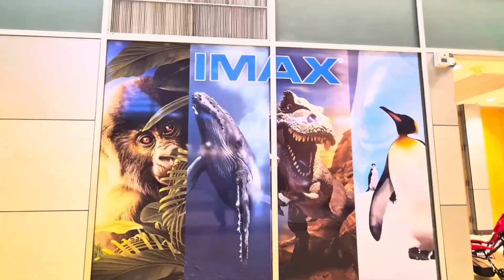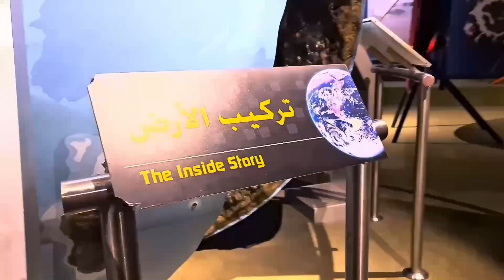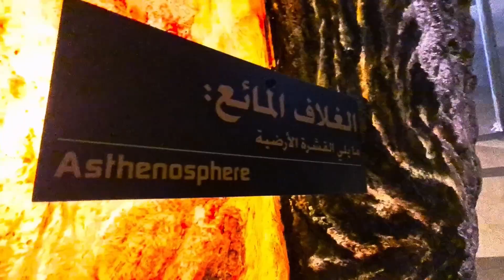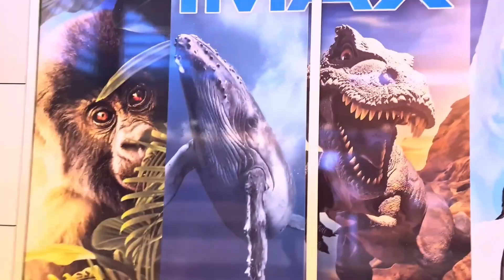Exploring Scitech جولة داخل سايتك - Agent Salman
this place is awesome
It really is underestimated!

🏺with 6 large halls for you to explore, you can easily spend half a day there. (I would if there were restaurant/coffeeshop).

🤯one thing that made my jaw drop is knowing (very late) that they have an observatory that includes a modern telescope that can be used by visitors🔭